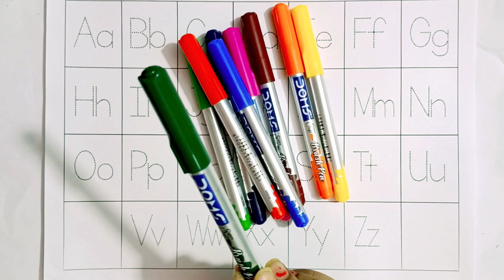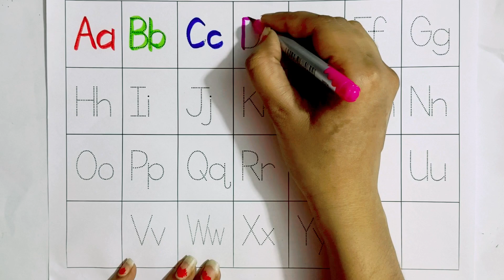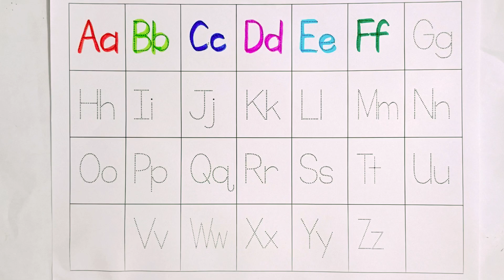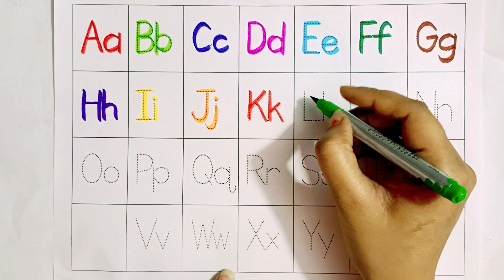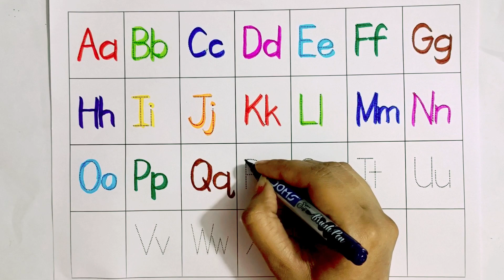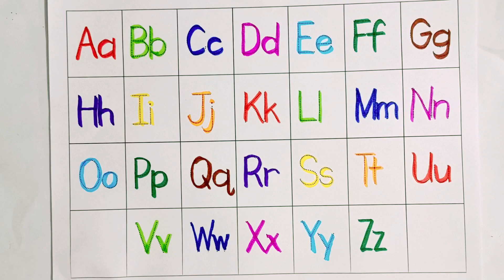A to Z learn,kids rhymes,ABCD, Alphabets,A for Apple B for ball,English Varnmala@EasyArtHub-e2q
A to Z learn, kids rhymes,ABCD, Alphabets,A for Apple B for ball, English Varnamala

🕞🕞 यहां पर दिन में 4 से 6 वीडियो मिलेंगी ,🕞🕞
a for Apple||A for Apple B for Ball C for cat||Alphabet|| ABCD||Colourful Learning

abcd || a for Apple b for Ball c for cat || alphabet || abcd song || abcd rhymes|| abcd videos

YOUR QUERY

ABC
ABCD
ABCDE
abc
abcd
ABCDE
ABCDEF
abc song
phonics
phonic sound of alphabet
phonic sound of abcd
abcd rhymes
alphabet song
abcd train
abcd wala cartoon
cartoon cartoon
new abcd video
abcdefgh
ABCDEF

🙏🙏 Search kijiye 👉 Colourful Learning👈